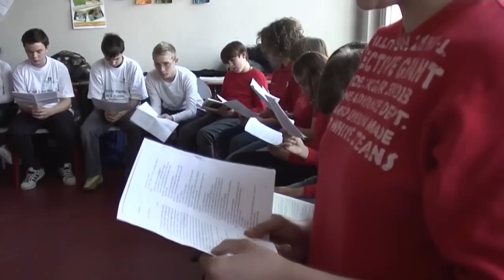Dalla piccola vedetta ai Mille-3B Media Virgilio-(Video Musei Mantova)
La classe 3B Media di Virgilio come restituzione al progetto "A 150 anni da Solferino e S.Martino" ha pensato alla piccola vedetta lombarda dal libro Cuore di E.De Amicis, con una lettura a più voci  cercando di trasmettere lo spirito della tragica ed eroica vicenda. Infine alcuni studenti hanno letto delle lettere immaginarie di volontari, al seguito di Garibaldi nella grande impresa dei Mille.